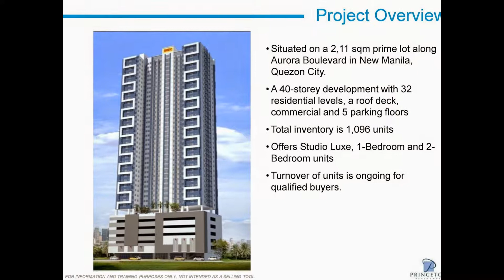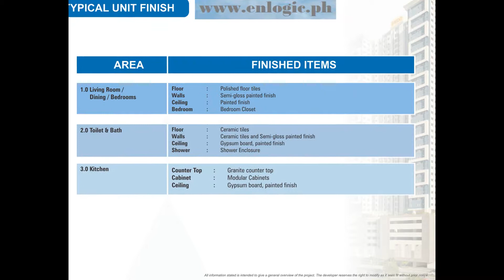Princeton Residences at Aurora Blvd Quezon City by SMDC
SM Development Corp broadens its inventory of ready for occupancy condo for sale in Quezon City with Princeton Residences at the vicinity of New Manila and Gilmore.

 Princeton Residences is critically situated along Aurora Blvd. near Gilmore Street, Quezon City near SM Sta. Mesa and Robinsons Magnolia.

 Princeton Residences pulls you closer to your workplace, shopping lifestyle, and schools not just in Quezon City but to other locations of the metropolis. With the connectivity of Transit Lines, LRT and MRT, travelling is easier going to any part of the city.

 Although casted in strategic location and developed by one of the country’s leading condominium makers, Princeton Residences yet offers logical and affordable condo units in this progressing side of EDSA Quezon City.

 Princeton Residences features vast open greenery, gardens scattered around, and calm expansive pools. With this tropical-inspired amenities, Princeton Residences offers an urban habits incomparable to other developments in the area. Modern architecture envelops the entirety of Princeton Residences.

 With Princeton, you are not just getting a home but an urban lifestyle where shopping and transport is just few meters away from your condominium.

 Relish the outdoors within the confines of Princeton Residences. Equipped with different outdoor amenities this SMDC condo help you build lasting memories while engaging the beauty of nature at your own community in Quezon City.

 Princeton Residences shall attracts urban dwellers who wants to maximize their time by being closer to daily necessities in the city.  Also to family-bonded individuals who are willing to spend more for their loved ones safety and security.

 Princeton Residences is a viable options for Filipino working overseas (OFWs) who are for property investment which will increase the property values exponentially overtime.

 An exclusive community, yet urban necessities are within reach in Princeton Residences, SMDC trademark of development.

 A one-tower development, Princeton Residences is an enclosed condominium community of relaxed and quiet ambiance near an hyper-active SM Sta. Mesa and Robinsons Mall Magnolia.

 Ingest Princeton Residences concealment and coolness, then burst yourself to the other side of the city anytime of the day.

 Princeton Residences redefines high rise development by merging nature and city life as one. Variably offers Studio Unit, One Bedroom, and Two Bedroom units.

 This SMDC condo is hyper-amenitized and typically decorated with lounge pool, lap pool, kiddie pool, kids play area and other sports facilities. These are few outdoor activities to bond with your family in Princeton Residences. An SMDC condo will never be complete without the Function rooms or Clubhouse for the community.

 Known as a large scale condo developer, SMDC touches the lives of millions of people through its stores, malls, banks, hotels, and leisure facilities. Like other SMDC condos Princeton Residences commits to provide access to convenient city living.

 As a vertical community, Princeton Residences perfectly integrates with commercial environment for a cosmopolitan lifestyle of its residents and tenants.

 Moreso uncompromised security provided by SMDC. A safe and sound “inBESTment” in this developing side of Quezon City.

 A logical choice, reserve a unit now with Princeton Residences. Condominium is about location, location, and location.

 Princeton Residences the hotel-service inspired condo in Quezon City by SM Development Corp.

 Condo units here in Princeton Residences shall be managed by SMDC Property Management Office with leasing and other services.

Princeton Residences remaining inventory are two bedroom (2 BR) of 47 sqm with an average price of 5,500,000.

 Be part of the growing community of Princeton Residences, your VIP access to the city.

See prices and computation of Princeton Residences at Aurora Blvd Quezon City by SMDC